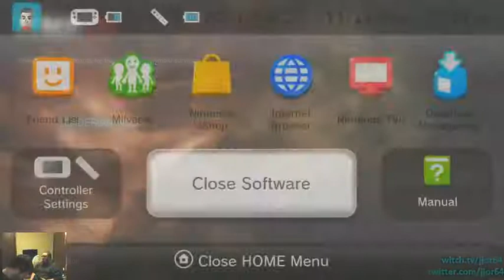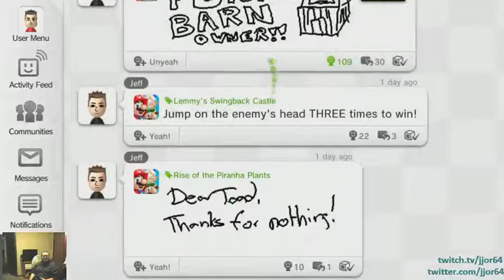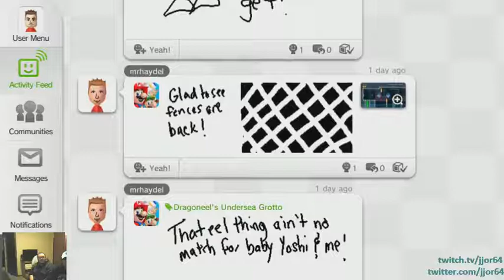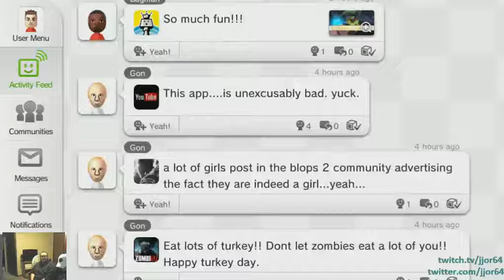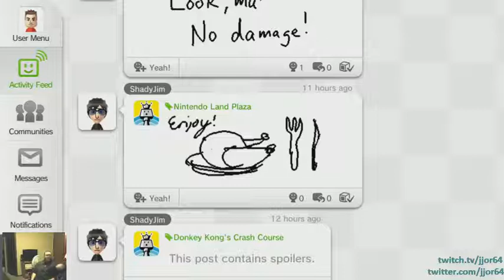Wii U with special guests @HayJay2000 and @TehJedicake! (11-22-12) - 16 / 23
Here is the stream archive from my Twitch TV broadcast of my buddies and I playing some Wii U and Wii games.  This was broadcasted on November 22, 2012.

Had my friends @Hay2000 and @TehJedicake over at my house to play some Wii U and some Wii games.  Had a ton a blast playing some games with them.  Also got to finally do some multiplayer with some Wii U games and to our surprise, Zombi U multiplayer is awesome.